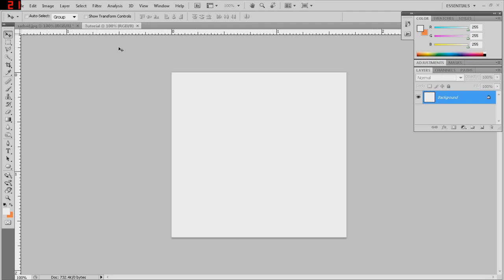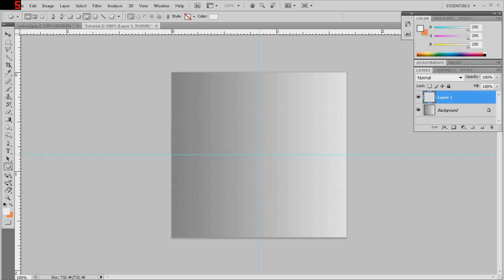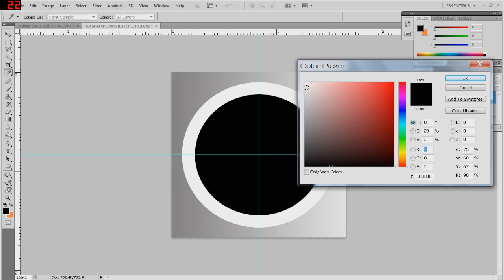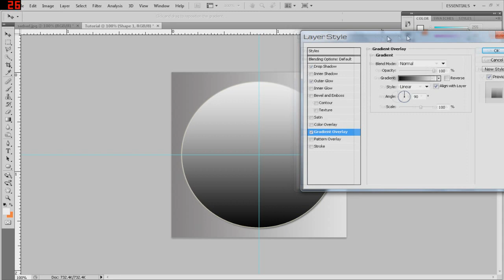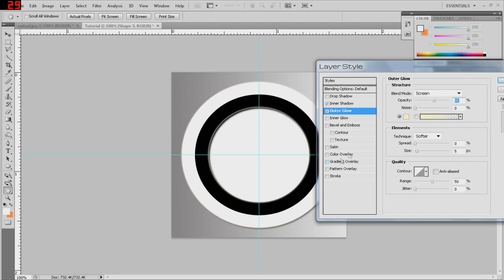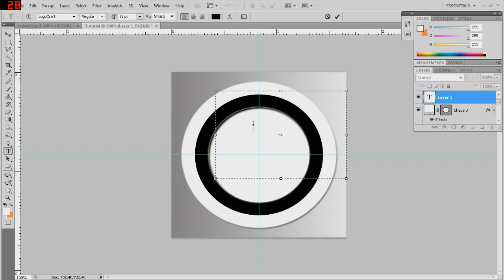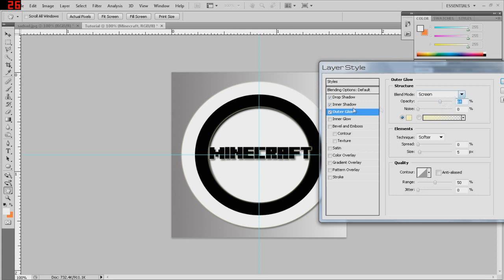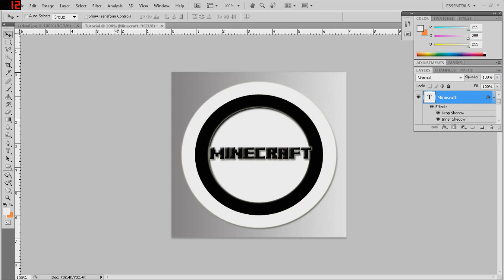ZGGaming - Logo Készités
Intro zene:Deorro-ID